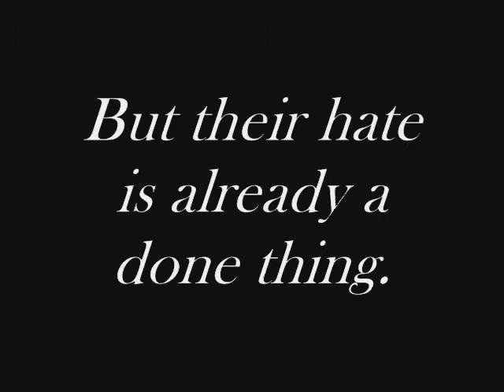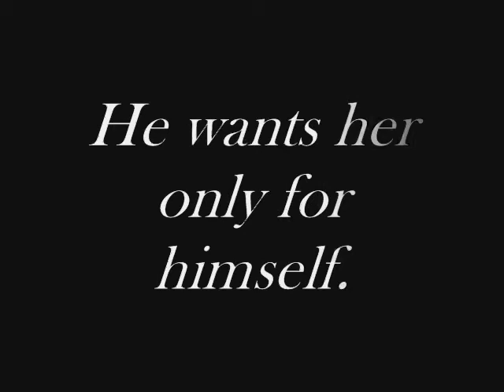Starring Role - Trailer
harry Styles and Bethany Mota fanfiction trailer!